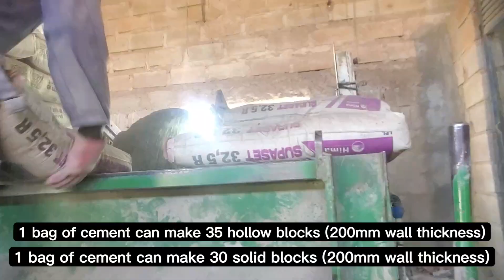How concrete blocks are made from start to finish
Learn full process of septic tank construction and also how to build a soakpit from start to finish